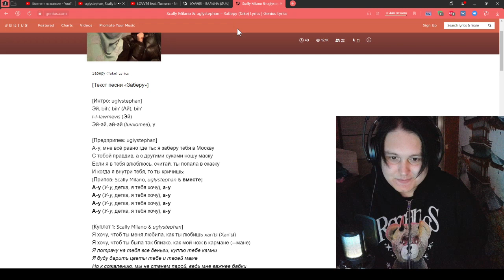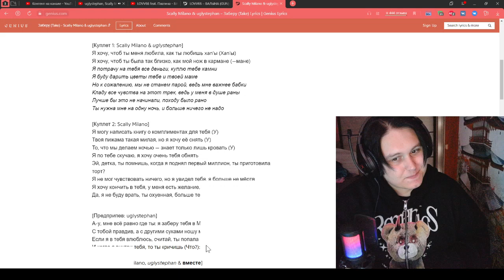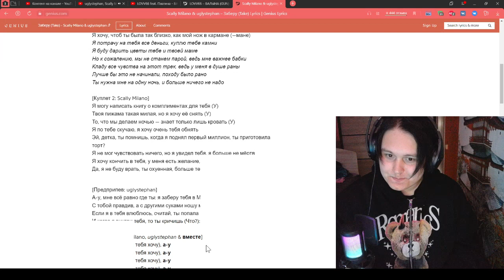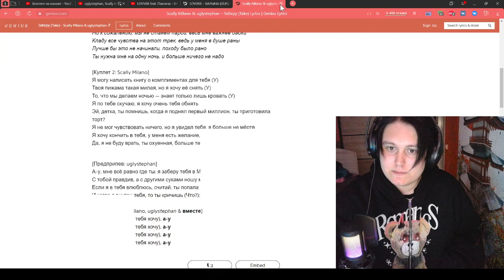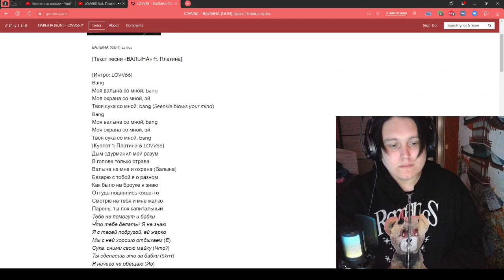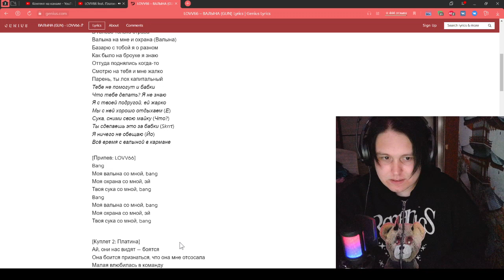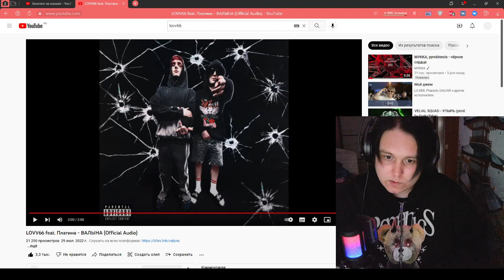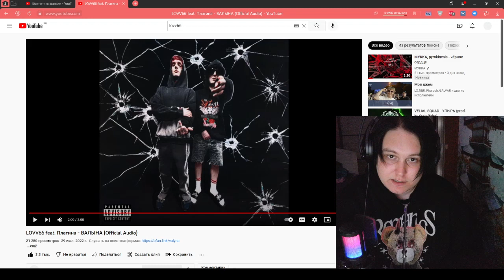Реакция на LOVV66 feat. Платина - ВАЛЫНА / uglystephan, Scally Milano – Заберу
Карта Сбербанк:
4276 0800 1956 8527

Использование видеофрагментов соответствует статье №1274 Гражданского Кодекса РФ и не противоречит доктрине о добросовестном использовании США: цитирование любого материала возможно в научных, полемических, критических или информационных целях с